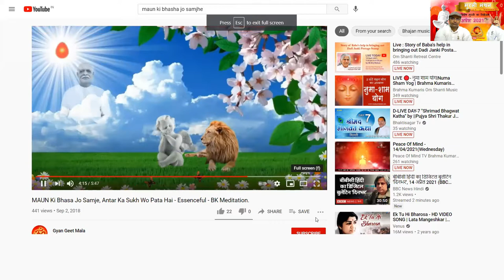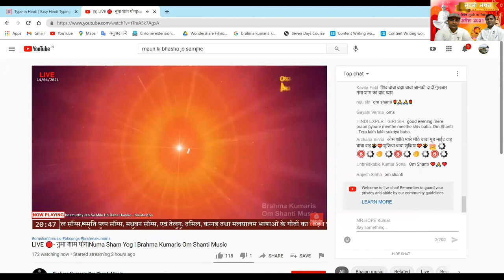अत्यंत विशेष मुरली मंथन। बी के अरविन्द भाई और बी के भाष्कर भाई के साथ। १४ अप्रैल २०२१